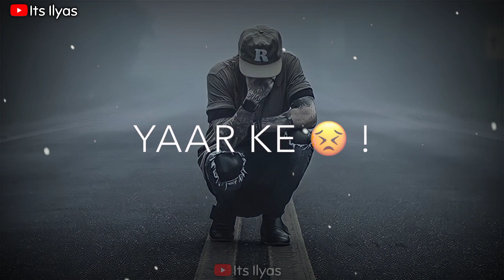05 💔🥀Very Sad Song status 😥 Broken Heart 💔 WhatsApp Status Video 😥 Breakup Song Hindi 💔😭 C